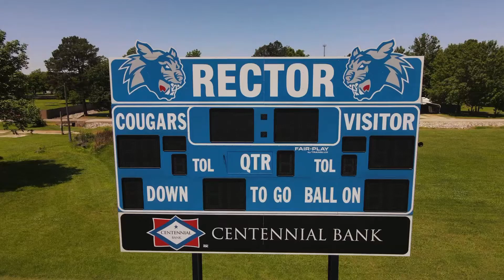Rector, Arkansas by drone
Drone footage of Rector Arkansas in the summer of 2022.